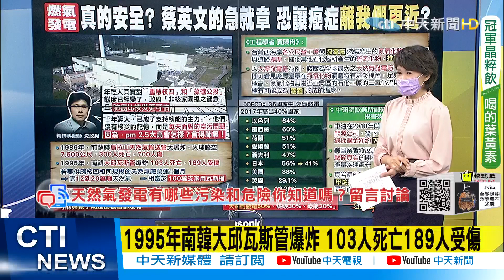【每日必看】若2025天然氣發電占比50%達標 台灣將是世界排名第五@中天新聞CtiNews 20211102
歌名: Sunspots
作者: Jeremy Blake
類型: Dance & Electronic
氣氛: Happy Music